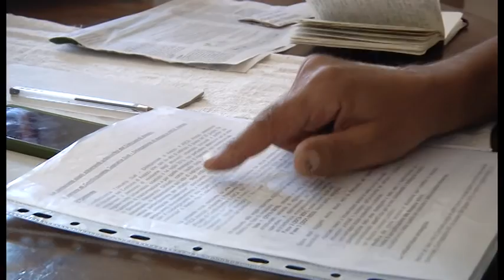Rischio sismico, Cardinali: "prevenzione fondamentale, ad Arezzo situazione variegata"